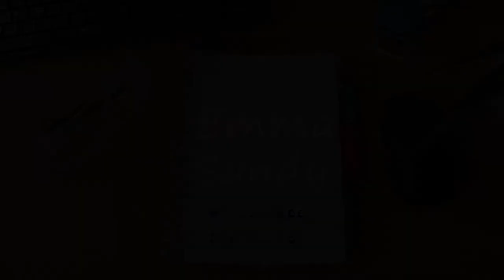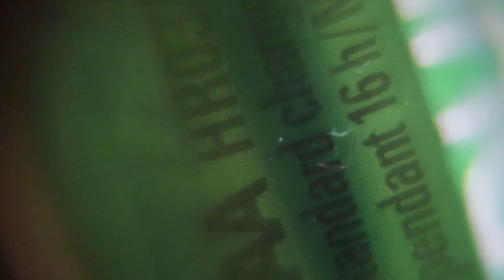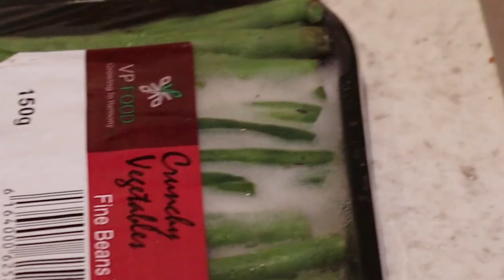Turing my Phone into a Digital Microscope | DIY Wood Craft Project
I had been saving this wee DIY project for a rainy day. This wooden DIY microscope build turned my phone into a digital microscope. I got this DIY wooden microscope, a freebie from VWR scientific (perks of the job, and all that). But the main component was the lens. I'm sure if you wanted to recreate this, a simple microscope phone lens attachment would do the trick! This wooden build was fun and satisfying. Resting my phone on the holder was good for support, and the stage was useful to focus on different items.

The building was a little tricky, and accompanied by many, many splinters. But the scope was assembled in no time. A few samples were collected and analysed. I looked at string, soil, jewellery under the microscope. I think jewellery under a microscope was my favourite. In a devastating turn of events, a spoiled vegetable delivery became my favourite interesting specimen.